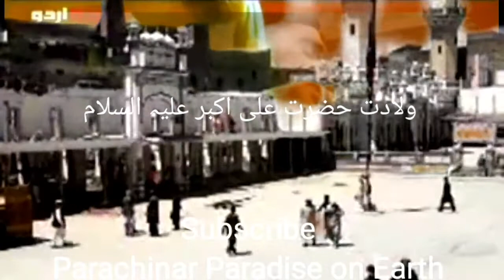Zakir Irshad Hussain of Parachinar || Waliadat e Hazrat Ali Akbar a.s